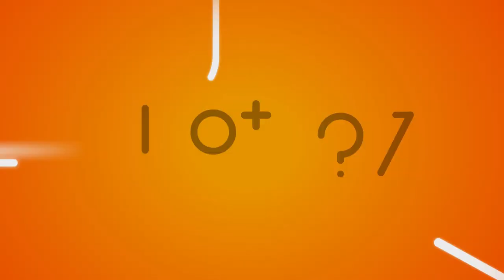[Strategy@Work] Mind the Gap: Connecting Strategy Design and Delivery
Watch the full panel consisting of top thinkers, strategy and innovation experts, and leaders at the Brightline Initiative's Strategy@Work conference in New York City. Growth and prosperity depend on implementing the right strategies in the right way. Several pieces of research have shown that executives recognize there is a gap between strategy design and delivery. This panel will discuss two main questions: In an era of disruption and volatility, what are the main causes of this gap? What can leaders and organizations do to close this gap?

Rita McGrath: "We (leaders) have this enormous desire to be right. The amount of human breath
that gets wasted on trying to prove that we're right about situations in which there are no data and where you know the right answer doesn't exist yet it's just ridiculous, So let's stop arguing about who's right and instead focus your energy on figuring out what the right
answer could be. "

Prof. De'Aveni: "We are too often stuck in old paradigms that make it impossible for us to think about the future and we need to break that before we get anywhere."

Montazar Muhalhal: "Whenever we're faced with a challenge we used to either throw processes at and think that they would be resolved or assigned KPI's which in my opinion don't work so it's it's extremely important to think of how would we have another third duffel bag in order either to mix both."

Deepa Prahalad: "While there is a lot of choices still left to be made by humans even in the
advent of new technologies new questions arise about our perspective, processes and how
to best deploy the new tools that we have."

Panel:
Rita McGrath, Professor, Columbia Business School
Richard D'Aveni, Bakala Professor of Strategy, the Tuck School of Business, Dartmouth College
Montazar Muhalhal, General Manager of Strategic Initiatives Office, Saudi Telecom Company (STC)
Deepa Prahalad, CEO, Anuvaa LLC, author, and innovation consultant

Assess your organization’s strategy execution readiness, access and
to learn
about our upcoming engagement with top leaders in large organizations.
Download "Transform Strategies into Great Results — The Chief
Strategy Officer Playbook", a Book by Brightline and Thinkers50